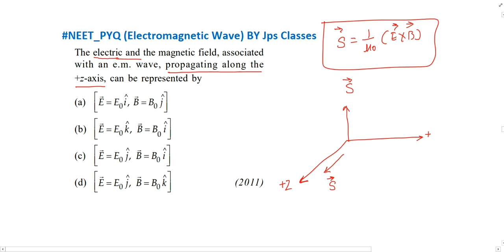The electric and the magnetic field, associated with an e.m. wave propagating along the +z-axis....